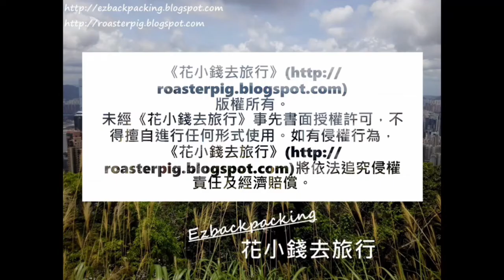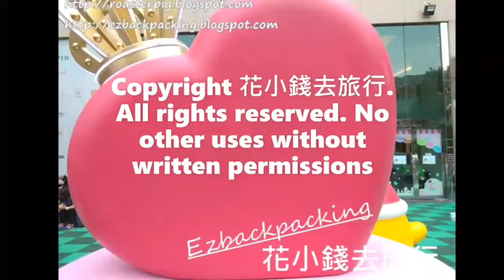多彩朱槿花@香港賞花2021 Hibiscus rosa-sinensis (ハイビスカス), Chinese rose in Hong Kong